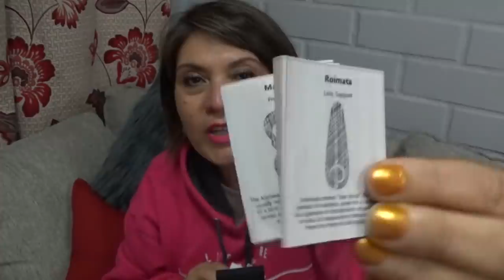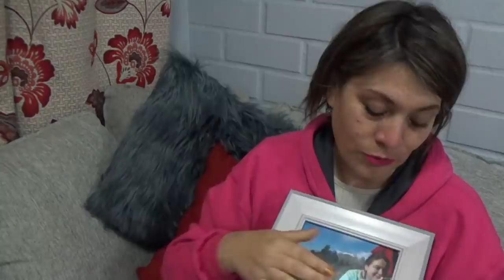EL REGALO DE NAVITA DESDE NUEVA ZELANDA 😭😭😭/ SILVANA COCINA VLOGS 💖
Comparto con uds momentos de mi vida, mi reacción al regalo de mi hija Navita fue sorpresa!